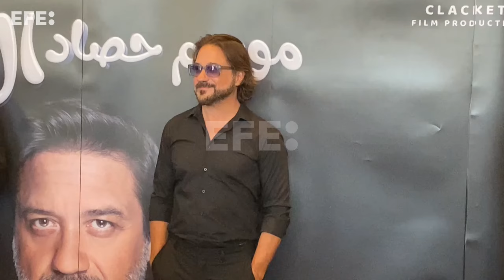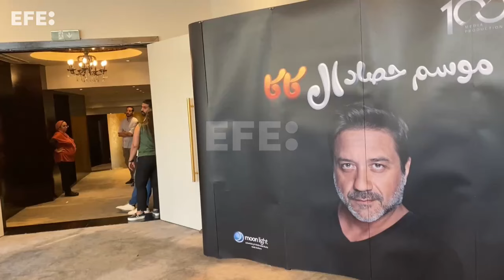Enrique Arce lleva por primera vez el “acento español” al cine árabe con una comedia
El Cairo (Egipto), 23 ago (EFE).- El actor español, Enrique Arce, protagonizará una nueva comedia egipcia llamada “La cosecha del caqui” (Mosem Hasad al Kaka en árabe) y se convertirá así en el primer actor español en llegar a la gran pantalla en Oriente Medio, hito que a su juicio abre una veta de cooperación entre el cine árabe y europeo.
IMÁGENES: RAÚL MARTÍN.